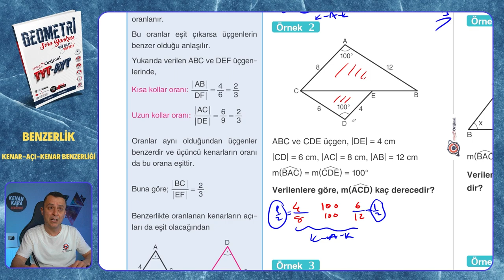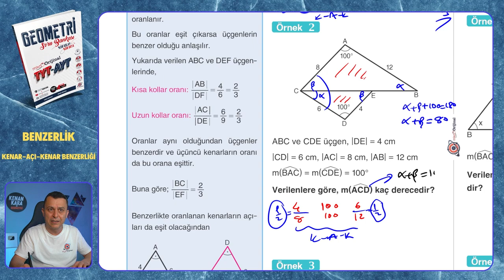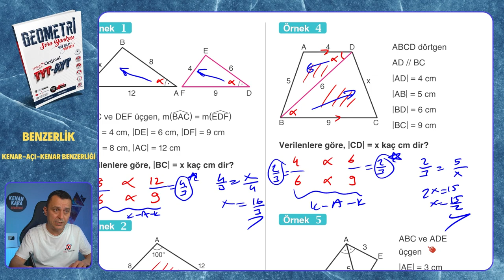KENAR-AÇI-KENAR BENZERLİĞİ | Benzerlik | Mikro Orijinal Geometri Soru Bankası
Mikro Orijinal Geometri Soru Bankası kitabındaki, Benzerlik konusundaki KENAR-AÇI-KENAR BENZERLİĞİ testinin çözümü